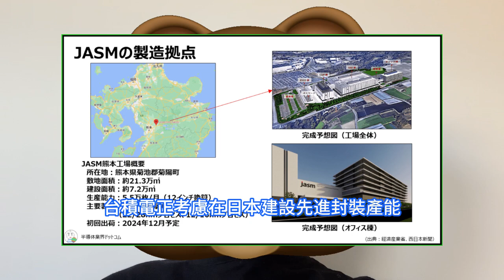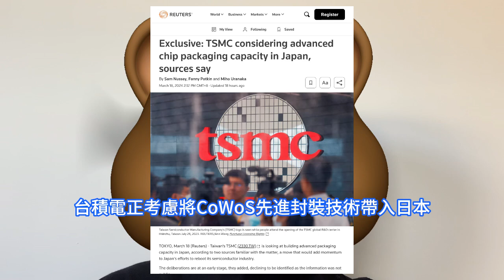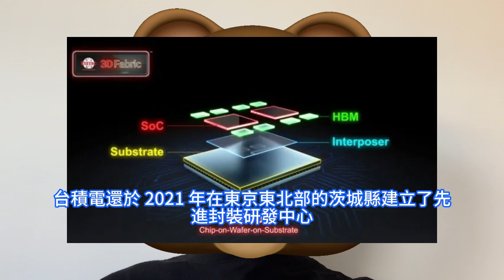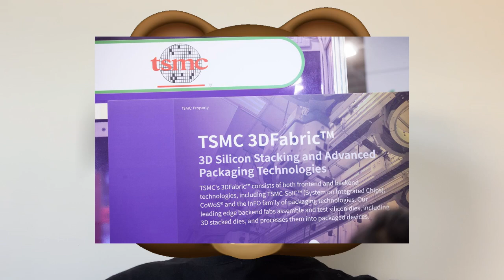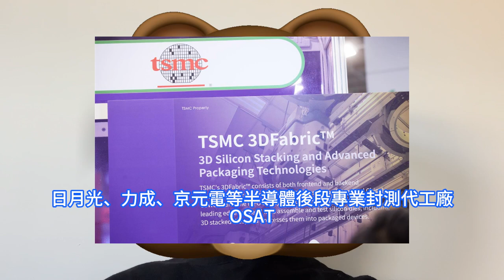罕見爆升！台積電日本要猛建先進CoWoS晶片廠，美國亞利桑那廠要饞哭了。徹底打破台灣獨家製造現狀，JASM熊本廠成超級大贏家。評論人士直言：美國半導體復興夢難圓，集所有不適合TSMC發展情況。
隨著人工智慧的蓬勃發展，全球對先進半導體封裝的需求激增，刺激台積電、三星電子和英特爾等晶片製造商提高產能。台積電總裁魏哲家在 1 月份表示，該公司計劃今年將 CoWoS 產量增加一倍，並計劃在 2025 年進一步增加。台積電熊本廠已在2月底投入運行，據路透社報道，兩位知情人士透露，台積電正考慮在日本建設先進封裝產能，此舉將為日本重啓其半導體製造業務增添動力。另有兩位知情人士稱，英特爾也考慮在日本建立先進封裝研究機構，以加深與當地晶片供應鏈公司的聯繫。台積電的另一家競爭對手三星也在政府的支持下，正在日本橫濱建立先進的封裝研究設施。